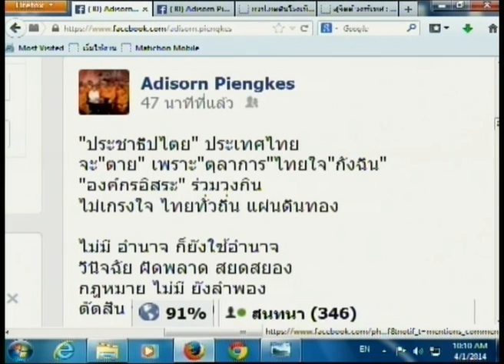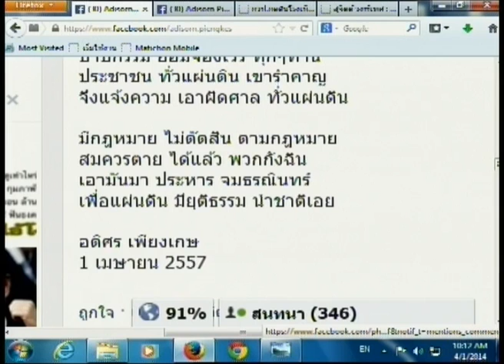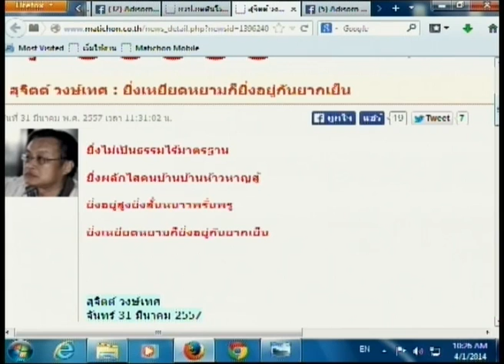1-4-57 คุยกันวันละประเด็น